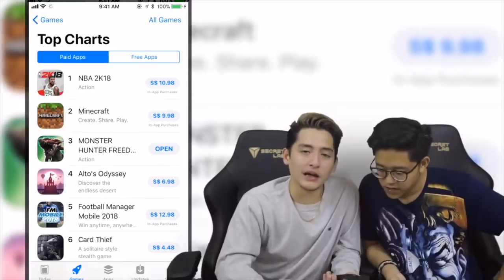NEW NOTGOODGAMERS GIRL + UPDATES